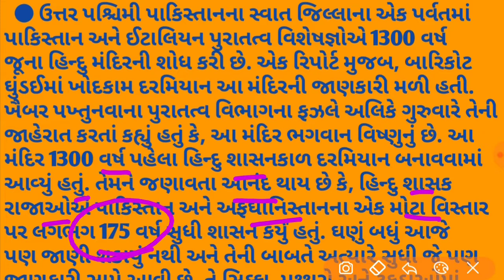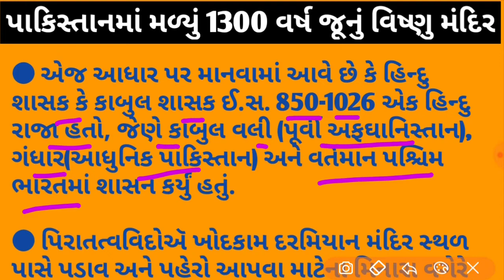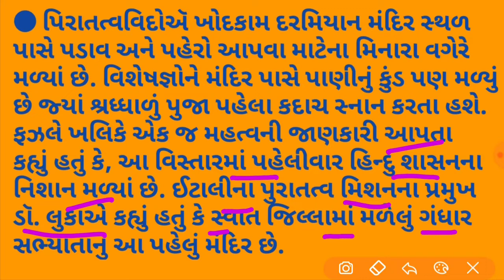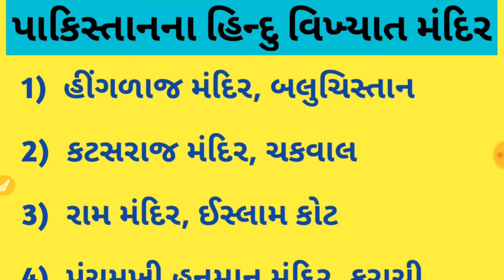પાકિસ્તાનમાંથી મળ્યું 1300 વર્ષ જૂનું વિષ્ણુ મંદિર, પાકિસ્તાનના હિન્દુ વિખ્યાત મંદિર, Kevin e Class